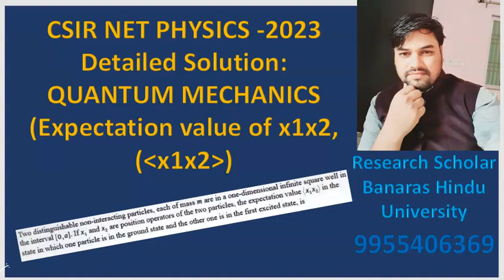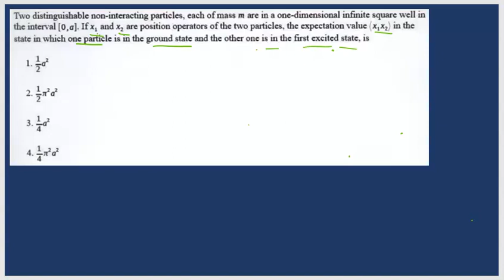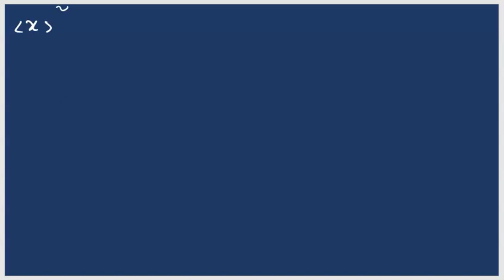quantum mechanics solution june 2023 I csir net physics I